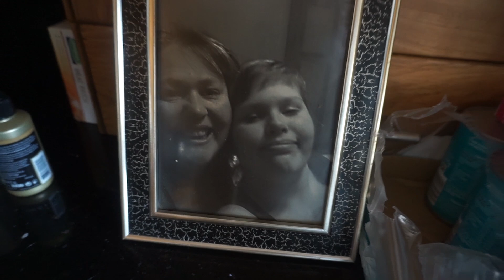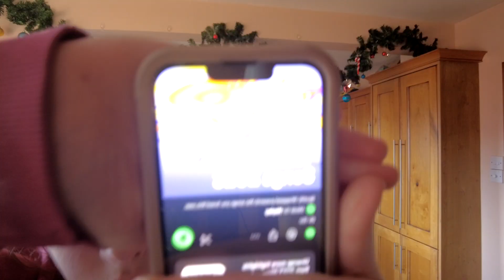VLOGMAS DAY 16 - KITCHEN CLEAN - PART 2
I am just an ordinary 46 year old Irish mum trying my best to live life after my separation and my 2 girls move out of home.